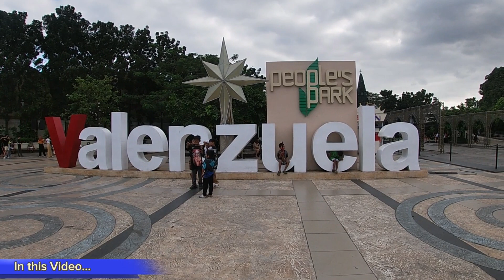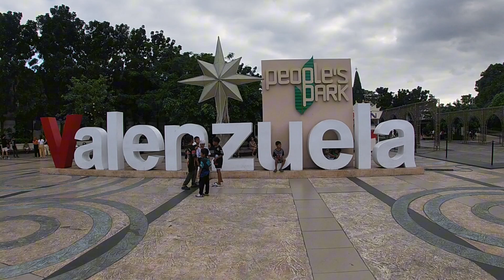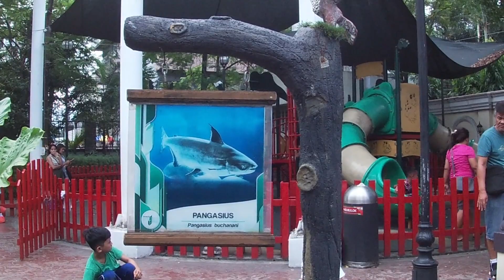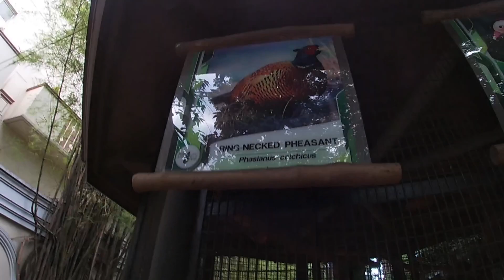13-Minute Virtual Walk: Explore Valenzuela People's Park's Serene Beauty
Take a virtual stroll through the serene beauty of Valenzuela People's Park in just 13 minutes. Immerse yourself in the tranquil atmosphere as you wander along the park's picturesque pathways. Admire the vibrant flora and fauna that adorn the park, creating a captivating backdrop for your virtual journey. Experience the joy of a leisurely walk as you soak in the sights and sounds of this urban oasis. Valenzuela People's Park invites you to escape into nature's embrace, even from the comfort of your own home.